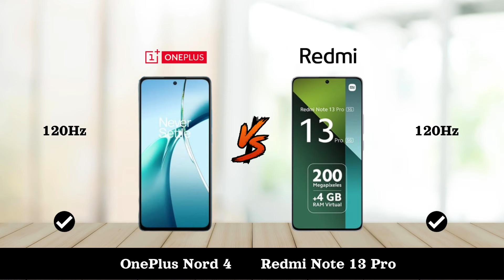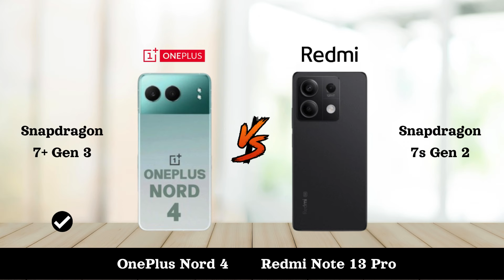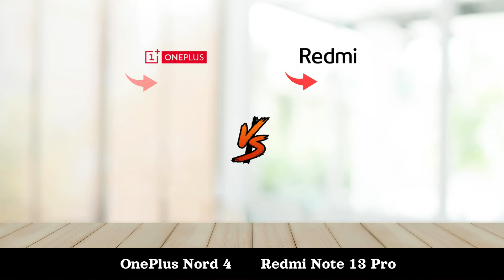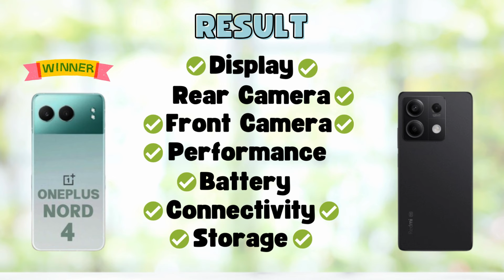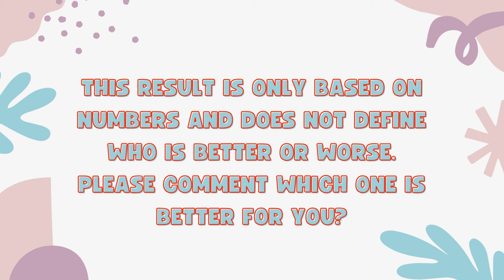OnePlus Nord 4 vs Redmi Note 13 Pro - Full Comparison 2024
In this video, we'll compare two Smartphones OnePlus Nord 4 vs Redmi Note 13 Pro.